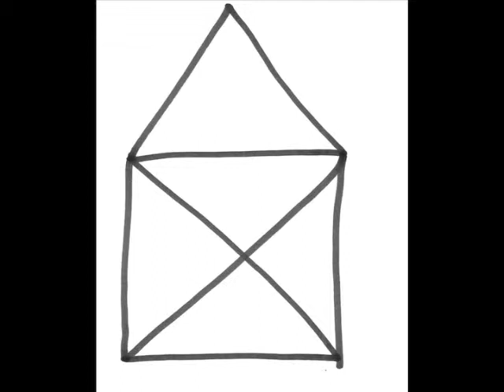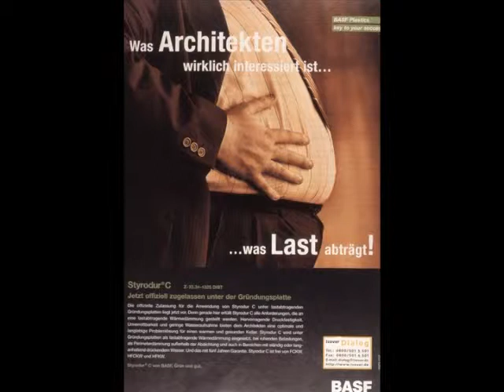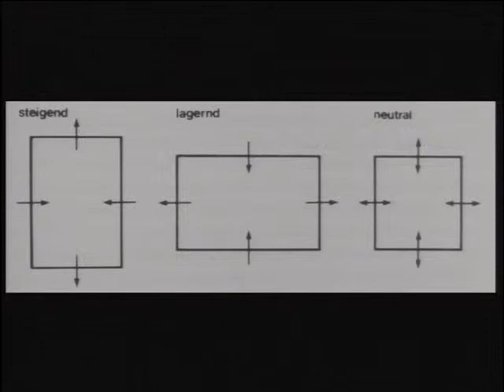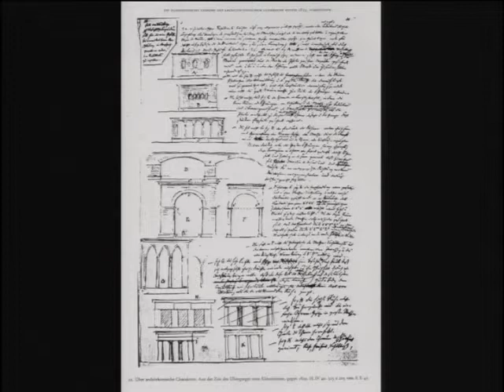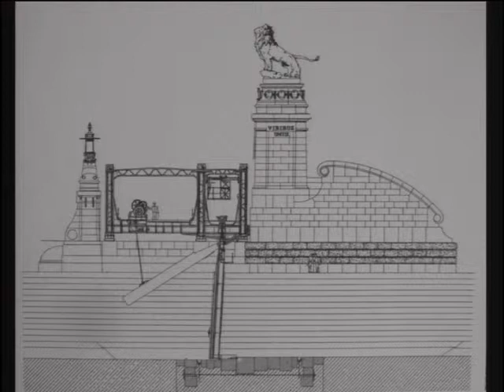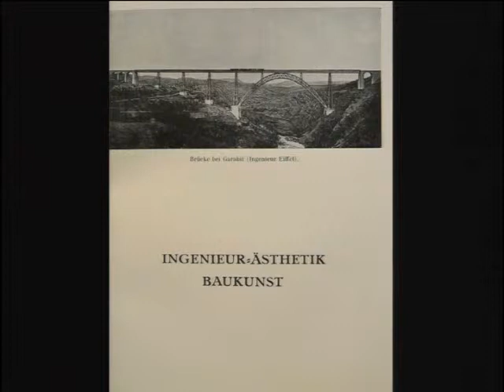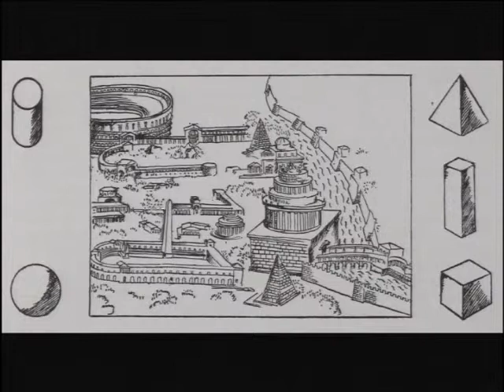Dialog der Konstrukteure Lecture Fritz Neumeyer ETH Zurich 2011 11 12 A1